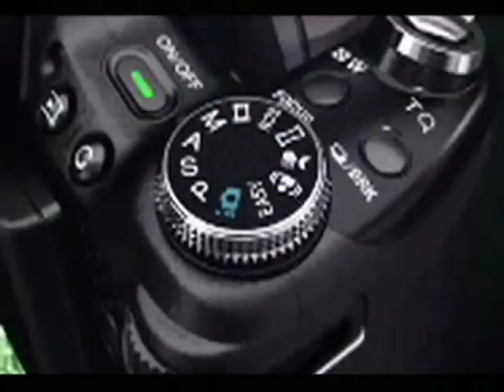Latex Photoshoot - uncensored pics and clips on my INSTAGRAM